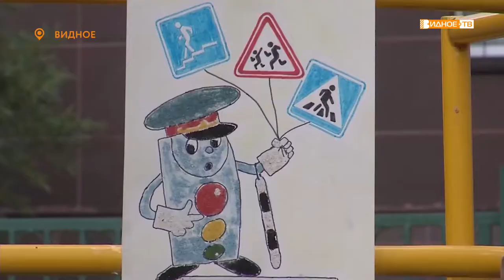ДЕНЬ СВЕТОФОРА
В детском саду «Колобок» отметили международный День светофора.

Сотрудники Госавтоинспекции посетили дошкольное образовательное учреждение, где участники оздоровительного летнего лагеря подготовили для них представление на тему безопасности дорожного движения.